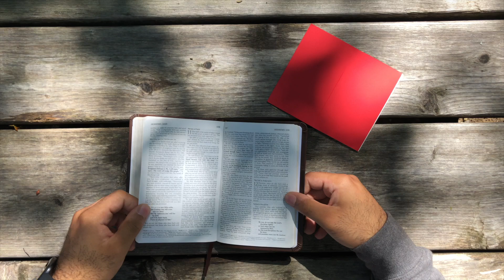On The Word of God - Wordless Book Week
Sing along with us and remember to build your life on the Word of God. Music and lyrics by Jim Spencer